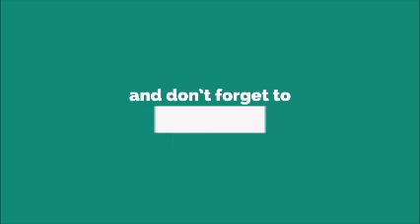Gayatri Mantra Dhub Ringtone